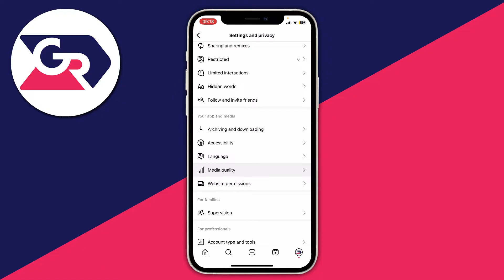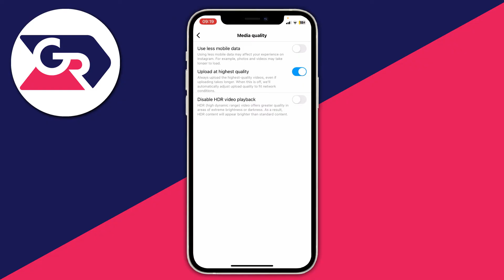How To Fix Blurry Instagram Reels, Stories, Videos and Photos - Full Guide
Learn how to fix blurry instagram reels, stories, videos and photos in this video.

GuideRealm